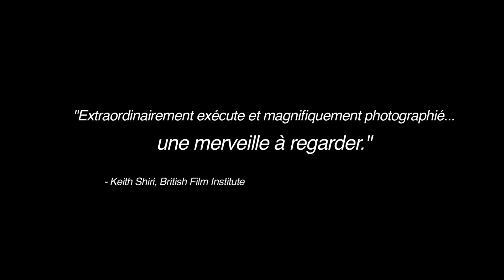Grand comme le Baobab - Bande Annonce (Fr)